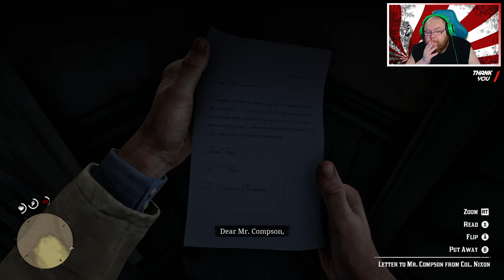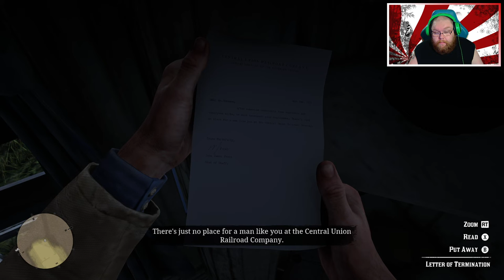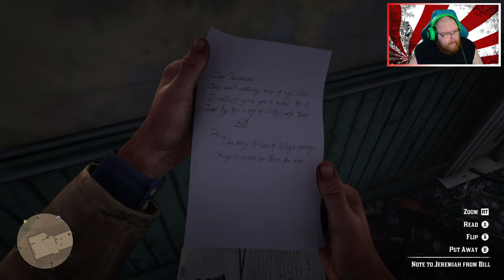Red Dead Redemption Part 27 (PC RTX 3090)